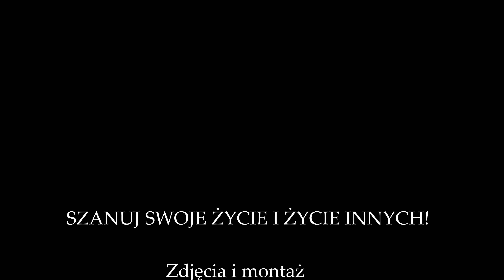SZANUJ SWOJE ŻYCIE I ŻYCIE INNYCH!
Morze to żywioł, który nie wybacza błędów. Niestosowanie się do poleceń ratowników, obowiązujących zakazów i omijanie strzeżonych kąpielisk w połączeniu z bezmyślnością i alkoholem, może skończyć się tragicznie.

Niestety nadal wiele osób lekceważy polecenia ratowników i zakazy obowiązujące na plaży. Często jest to połączone z alkoholem oraz omijaniem strzeżonych kąpielisk, przez to dochodzi do tragedii.  Ratownicy proszą funkcjonariuszy o interwencje  wobec turystów, którzy nie stosują się do ich poleceń i tym samym ryzykują utratę własnego życia.

W ostatni weekend wakacji, korzystając z uroków nadmorskich pamiętajmy :

* Jeżeli na strzeżonej plaży obowiązuje czerwona flaga, to oznacza bezwzględny zakaz kąpieli! Warunki morza w tym momencie są zagrażające dla naszego życia!

* Nie omijaj strzeżonej plaży! Na niestrzeżonych plażach w tym czasie obowiązują takie same warunki zagrażające naszemu życiu!

* Stosuj się do poleceń ratowników!

Zgodnie z art. 34. Ustawy o bezpieczeństwie osób przebywających na obszarach wodnych osoba, która nie stosuje się do polecenia zarządzającego obszarem wodnym lub upoważnionej przez niego osoby i wchodzi na obszar wodny albo nie opuszcza tego obszaru, podlega karze grzywny.

* Nie wchodź do wody pod wpływem alkoholu!

* Łańcuch życia powinien być tworzony przez profesjonalistów!

Pamiętajmy! Jeśli złamiesz te zasady, twoja kąpiel może być już ostatnią kąpielą.